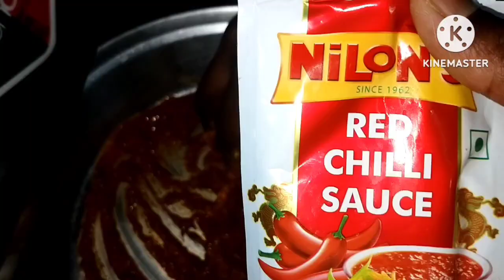బెండకాయ పకోడీ making process in Telugu by sumavlogsteluguandtamil youtube subscribe to my channel